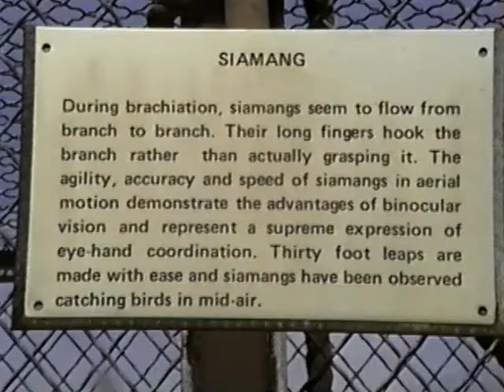Siamang Gibbon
Just a Siamang Gibbon being noisy at the Memphis Zoo, 1990.  This is another test clip I was using to determine optimum settings for old VHS clips.  Enjoy the noisy gibbon.